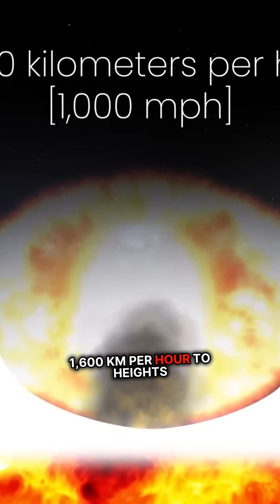Unveiling the Secrets of Earth's Catastrophic Past! 🌍💥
Prepare to be amazed by the incredible forces that shaped our planet! This exploration dives deep into the extraordinary impact of the Chicxulub asteroid, revealing how a colossal rock transformed Earth radically. Witness the creation of immense splash effects, towering walls, and a crater that almost breaches the mantle. Discover the astonishing energy unleashed during this event – enough to deliver a staggering 1 septillion kilojoules! This video brings together cutting-edge scientific theories and insights on how Earth was formed from cosmic dust, the planet that collided with it, and the origins of our planet's water. Plus, learn about the oldest organism on Earth, encapsulating a journey from chaos to life. Don't miss this captivating look at our planet's history!